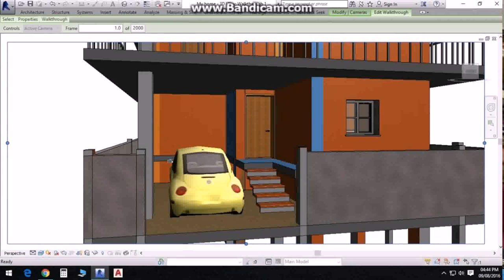850 Sq Ft House Design India (see description) (see description)